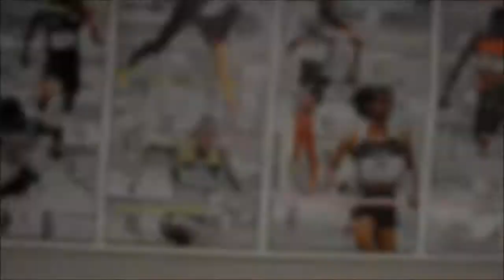Des Sottevillais en séance de muscu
Son: Gracy Hopkins - 2016